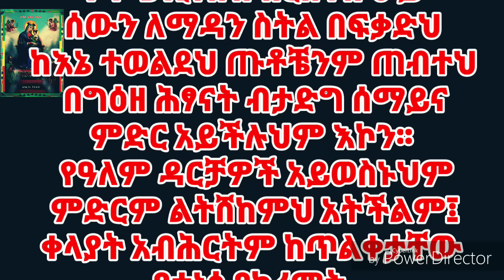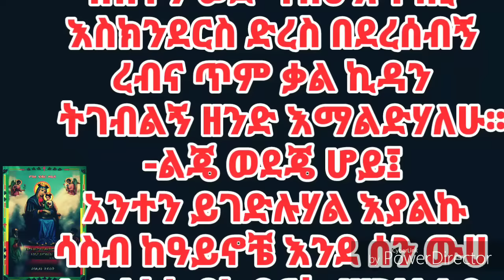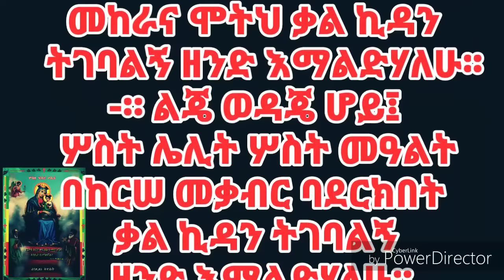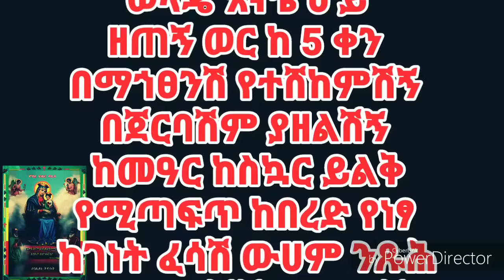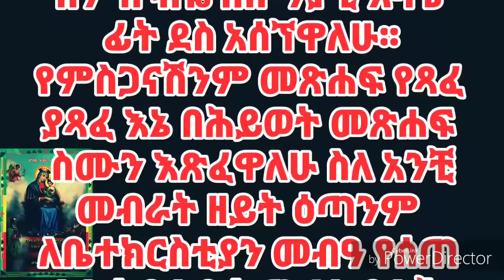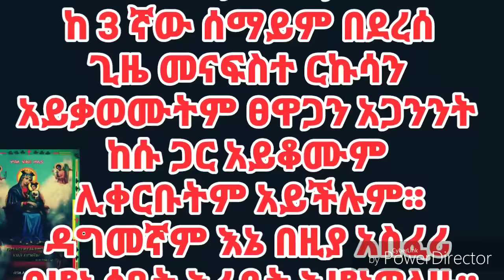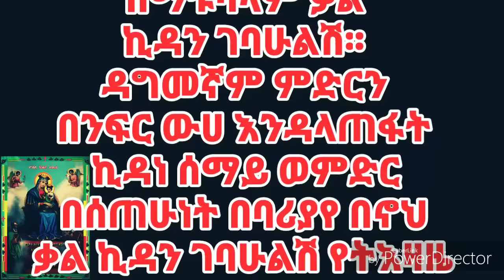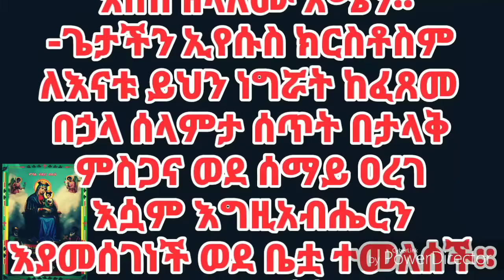ሰኔ ጎልጎታ sene golgota